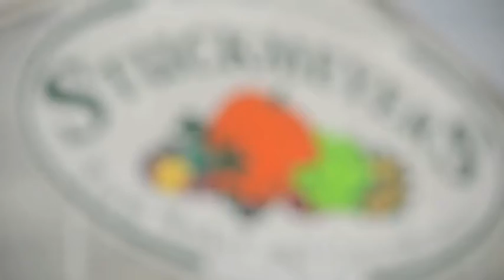Stuckmeyer Farms Family Photo Shoot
My very first video project; hopefully the first of many!